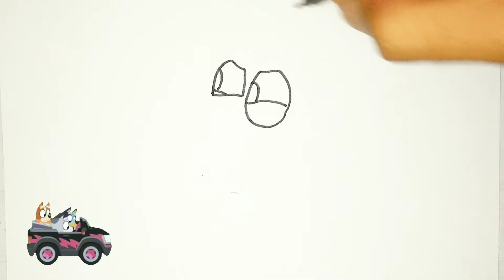How to draw bluey & bingo 😱 | drawing cartoon characters for kids